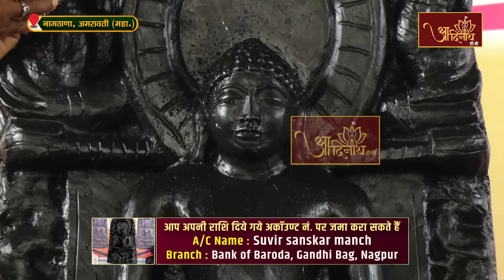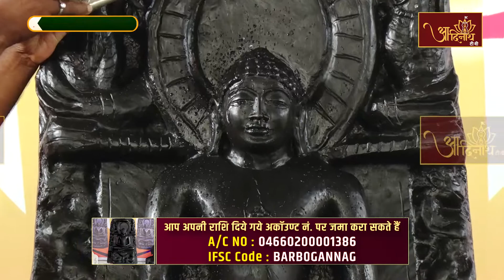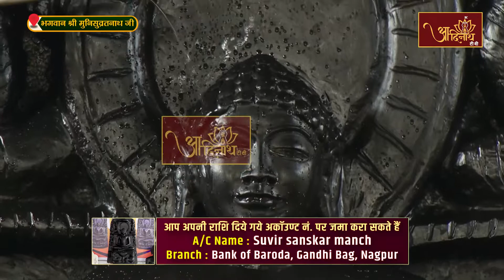Jin Abhishek | Parshoday Tirth Amrawati (M.H) | 14.12.22 | शांतिधारा | पार्श्वोदय जैन तीर्थ अमरावती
जिनाभिषेक एवं शांतिधारा || 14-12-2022 ||  श्री पार्श्वोदय दिगंबर जैन तीर्थ अमरावती (महाराष्ट्र)